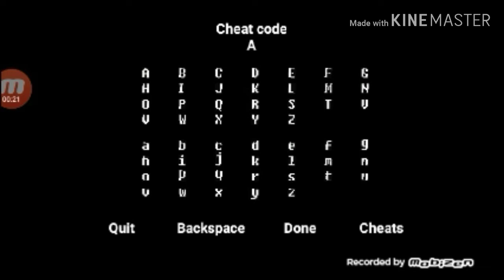Bonetale April Cheat